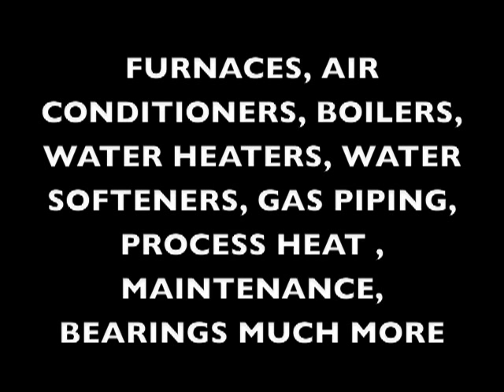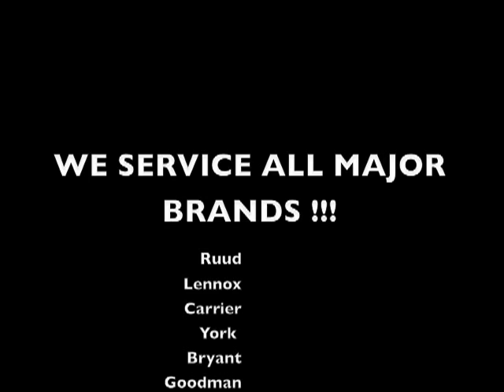air conditioning repairs in rosemount,mn